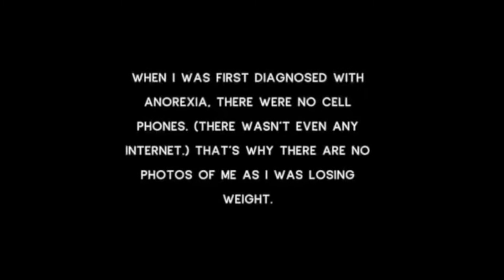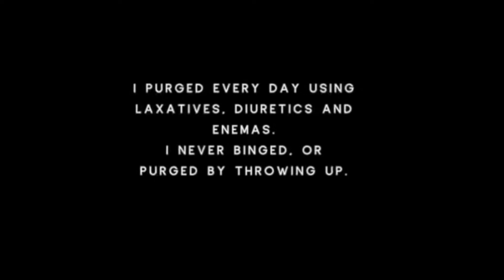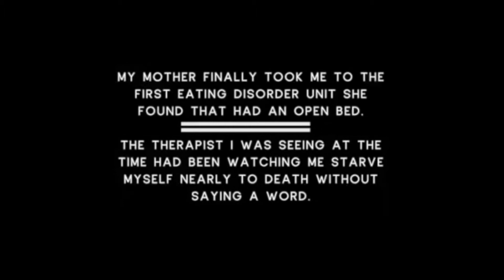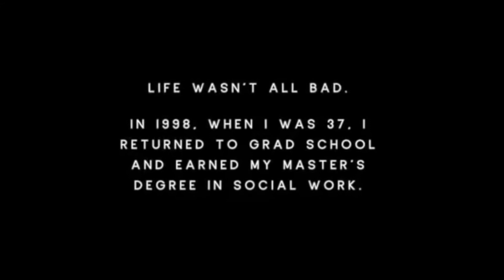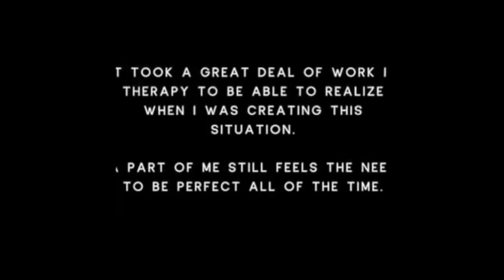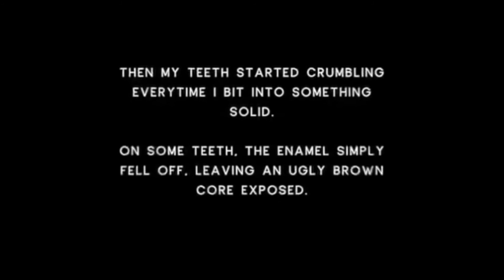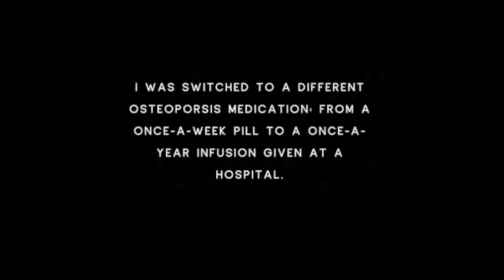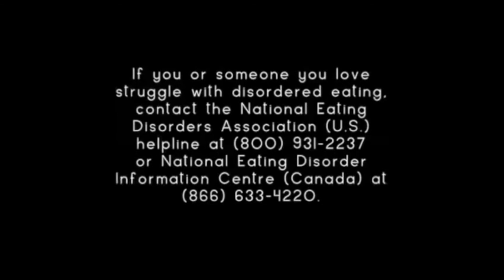My Anorexia Story - 25 Years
My Anorexia Story: 25 Years of Anorexia and the Emotional and Physical Effects